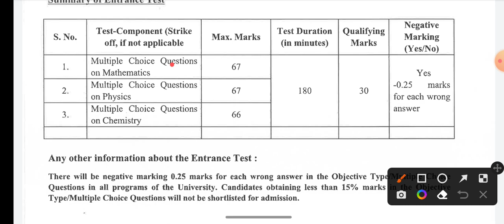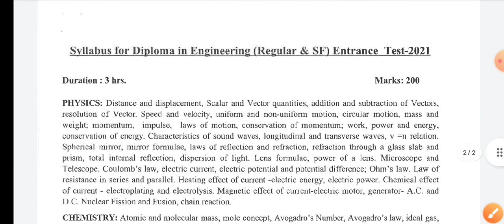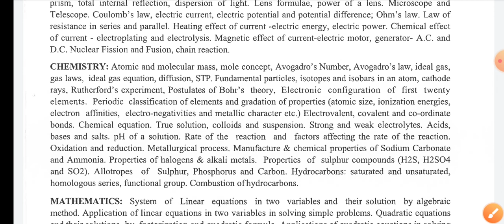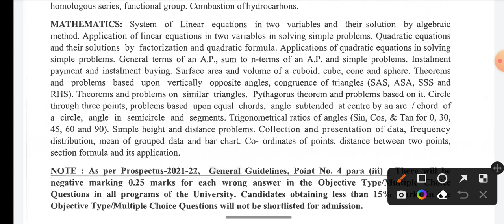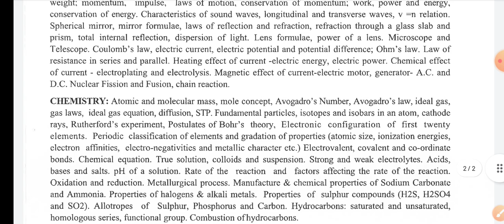How to Crack Jamia diploma in engineering entrance best guide, stretegy questions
Session 2022-23
For amu,jmi, Bhu
1-Daily live classes
2- weekly test
3- previous year question paper solution
4- model paper
5- before the entrance practice set
Fee
6- Focus on weak students

Fee structure
 11th
  Diploma_
 Mass media _
 Ballb

Jmicoe.in

Jamia Islamia
Jamia_diploma_entrance_exam_2022-23
jmi_ug_pg_form_2022 JMI_latest_info